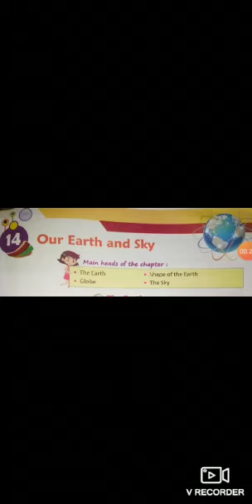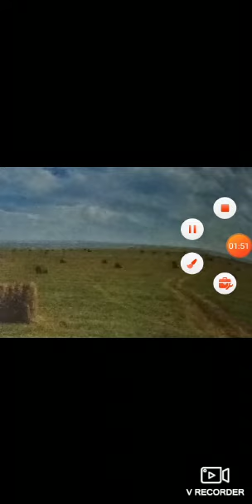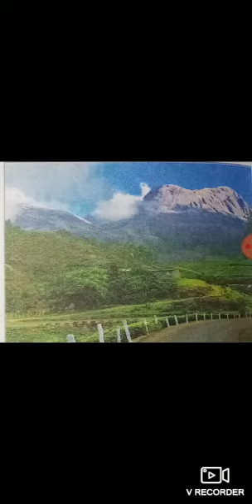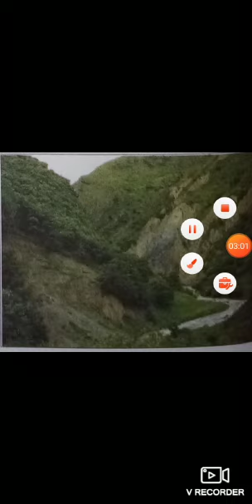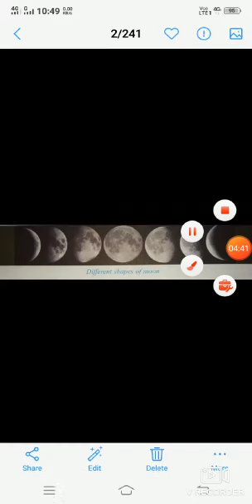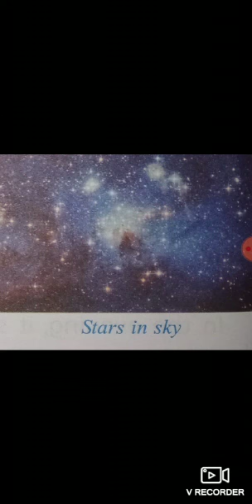Class 1, Ch 14, Our earth and Sky, Social